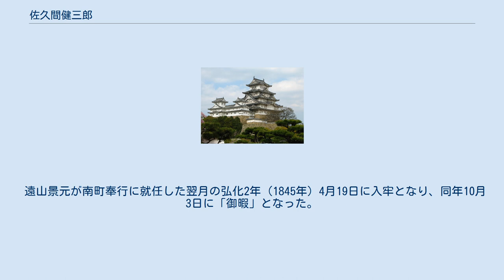佐久間健三郎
佐久間 健三郎（さくま けんざぶろう）は、江戸幕府の幕臣。
別名：長興（おさおき）、後名：健叟（けんそん）。
佐久間長敬と原胤昭の父。
江戸の南町奉行所の吟味方与力で、天保15年（1844年）時点で禄高は150石5人扶持。
「鬼」と綽名された。
後に処罰されることになった弘化2年（1845年）当時は、南町奉行所の四番組に属する与力だった。
 細谷平次兵衛の四男として生まれ、伯父である佐久間彦太夫の養子となる。
 健三郎の次男・原胤昭によれば、健三郎の取り調べは、「審理に当つて詰問惨酷、激励大音、声を荒らヽげるに至つては、声音正しく往還通行人の耳を突ん裂く事があつた。その猛勢を聞き伝へ市民恐れ戦いて鬼とあざなした」とある。
 天保期に行われた印旛沼の堀割普請は、上司である南町奉行・鳥居耀蔵が責任者の1人となり、普請所の治安維持のため配下の与力・同心を遣わすことになった。
健三郎は、同僚の与力・中田新太郎と原善左衛門、同心の小倉朝五郎、加藤太左衛門、小林藤太郎、大沢藤九郎、五島五郎兵衛、川上紋五郎らとともに普請所の見回りを担当することになった。
 鳥居の失脚後、教光院事件における鳥居の審判に不審を抱きながら、それを見過ごしたことを責任に問われ、同僚の与力・原鶴円とともに30日の押込処分を受けた。
 遠山景元が南町奉行に就任した翌月の弘化2年（1845年）4月19日に入牢となり、同年10月3日に「御暇」となった。